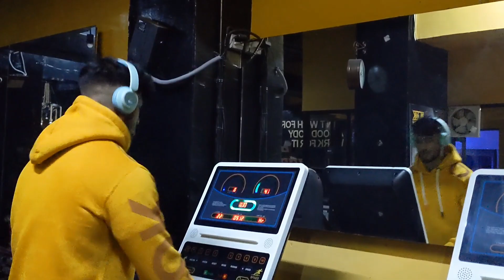Never lose hope , every Indian fitness story